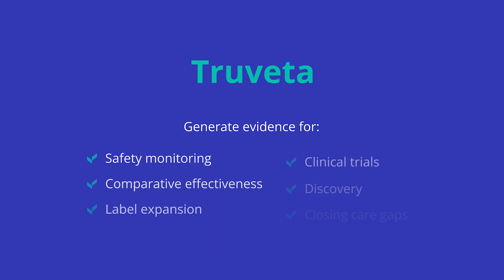Truveta Studio: enabling scientifically rigorous research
The pace of medical advancement has been limited by inaccessible data, hard-to-use tools, and opaque research methods, impeding trust – until now.

Truveta addresses these research challenges through Truveta Studio, an analytics service that enables scientifically rigorous research with immediate access to data, powerful analytics and AI, and real-time collaboration. Truveta Studio enables access to and analysis of Truveta Data, regulatory-grade data from EHRs linked with claims and SDOH. Truveta Studio is designed to support the ongoing process of scientific inquiry and research, with the latest enhancements improving how researchers create datasets that are fit-for-purpose, analyze large populations efficiently, train AI models and collaborate for peer review.